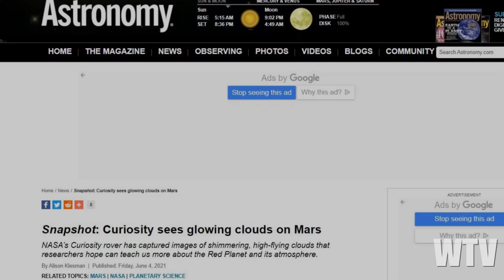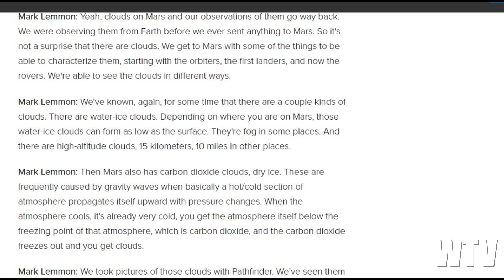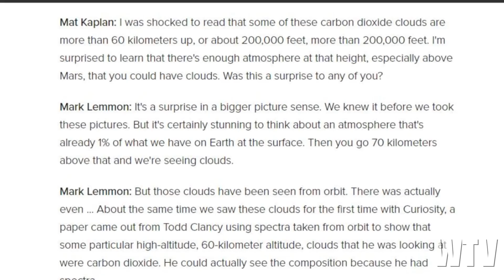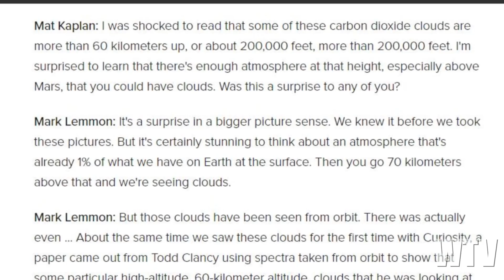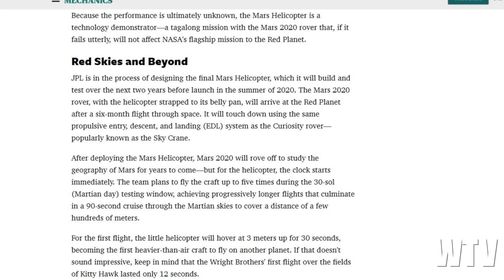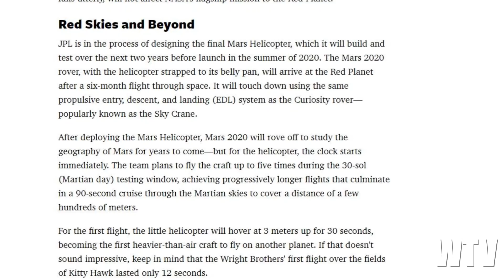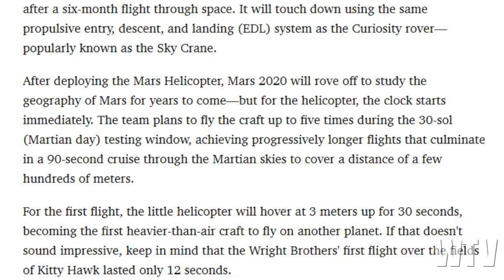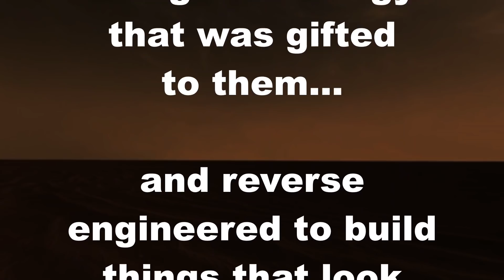What You Need To Know About The SKIES Of MARS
Let's take a look at some of the recent events being discussed about the red planet.